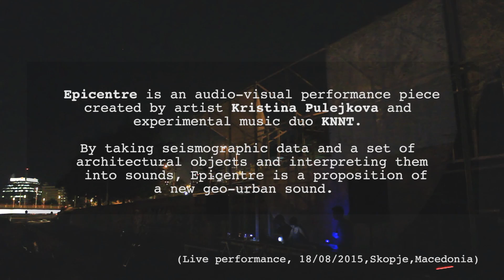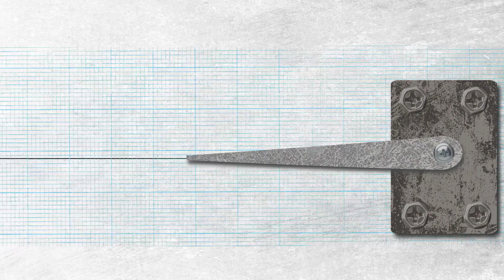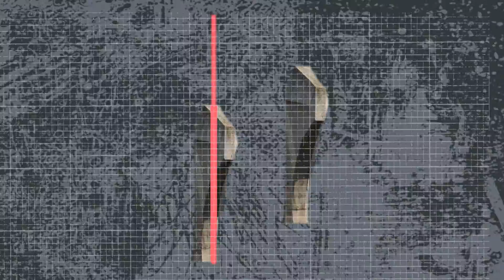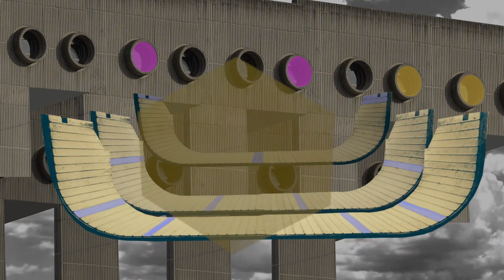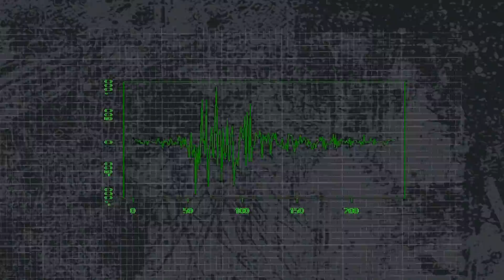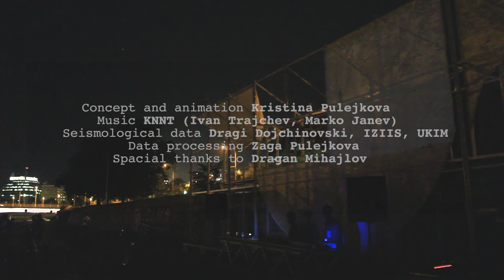Epicentre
‘Epicentre’ is an audio-visual project by the artist Kristina Pulejkova and the experimental music duo KNNT(Marko Janev, Ivan Trajchev). Comissioned by the City Creative Network (CCN), the performance took place at the new Nautilus open stage in Skopje, Macedonia. ‘Epicentre’ uses sounds created from seismic data from the city Skopje as well as imagery from the city’s post 1963 brutalist architecture in order to propose a new geo-urban sound specific to the city.